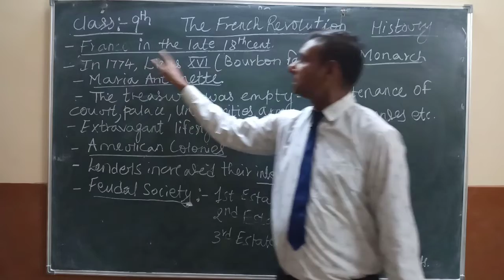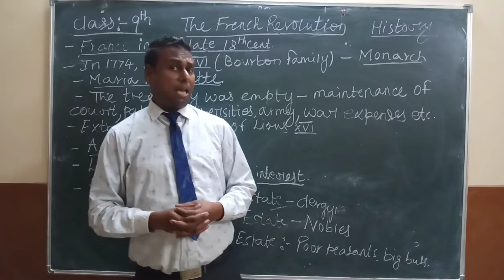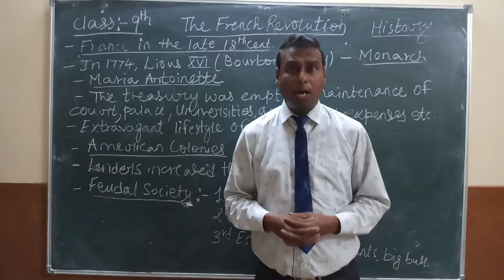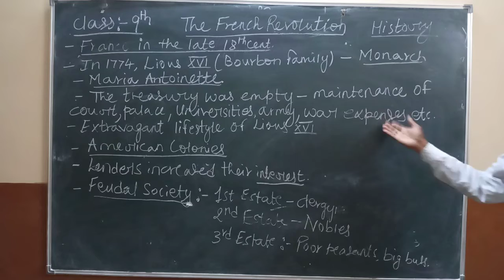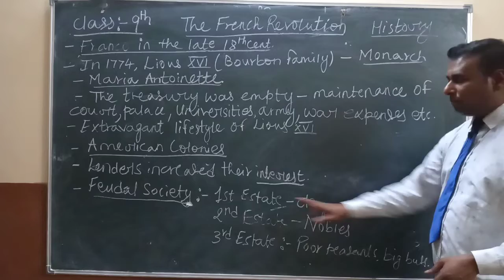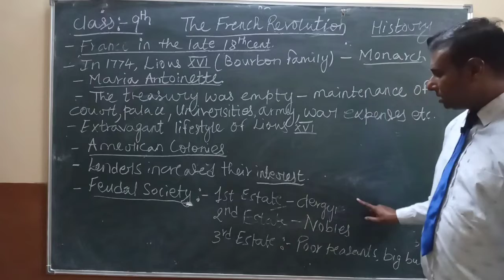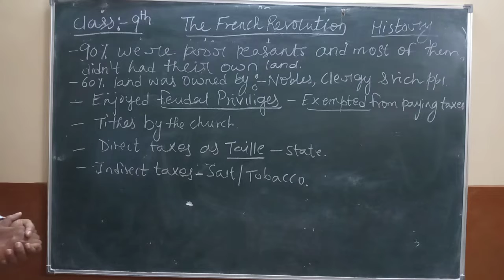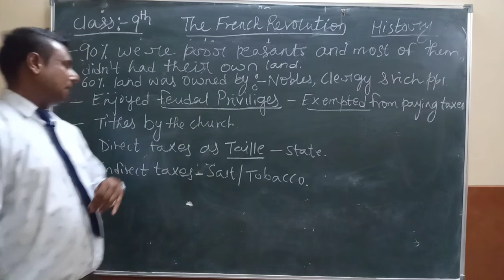Class-9 // SST ( History ) // KDP SCHOOL NHR // SAVIO sir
welcome
KDP School NHR